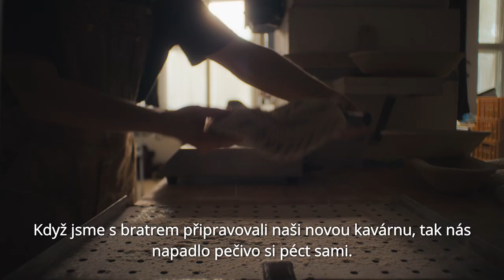Regionální potravina TV spot